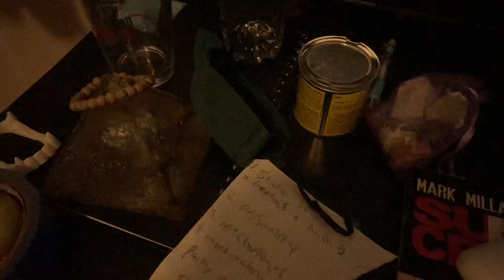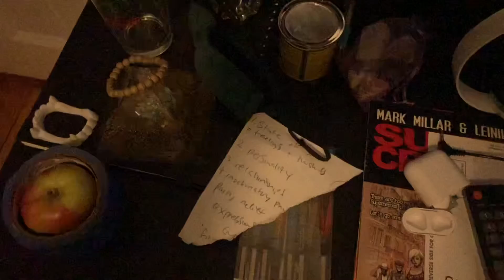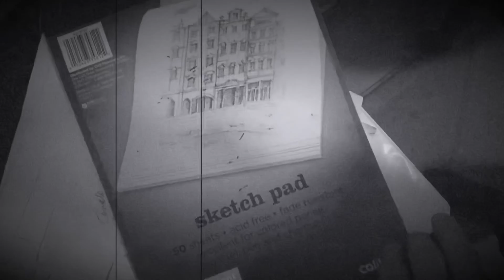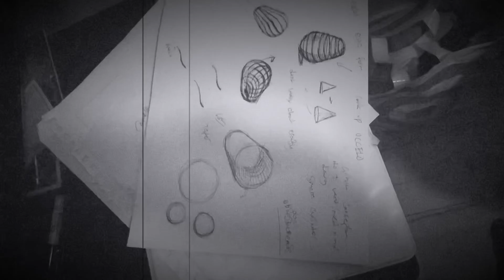January 28, 2021